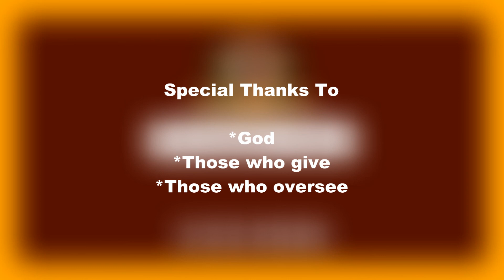The Spoken Word March 22, 2020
This is a recording of The Spoken Word on March 22, 2020, for means of viewing and archiving.

Amen! ***NOTICE***
On February 8, 2024, our Facebook Page address changed to the following